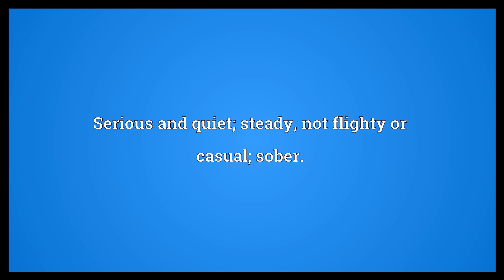Douce Meaning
Video shows what douce means. Sweet, nice, pleasant.. Serious and quiet; steady, not flighty or casual; sober..  Douce Meaning. How to pronounce, definition audio dictionary. How to say douce. Powered by MaryTTS, Wiktionary